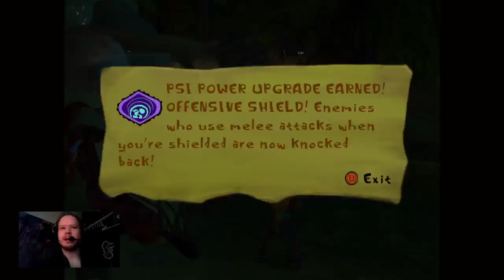Psychonauts - 6B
Grabbing arrowheads and returning to the Asylum to help our dear painter struggle with his past.